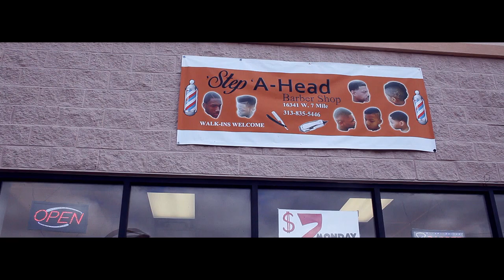Herbie Rich presents "ONE NIGHT ONLY" (OFFICIAL VIDEO)